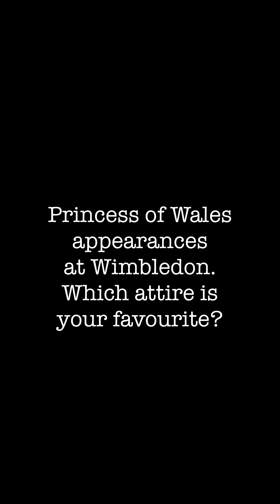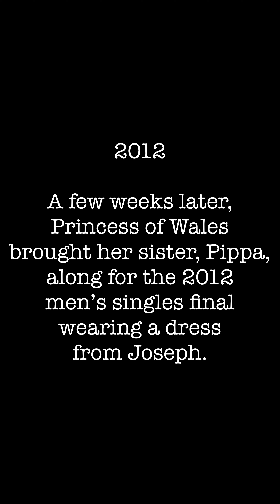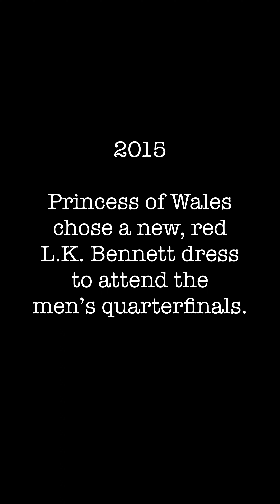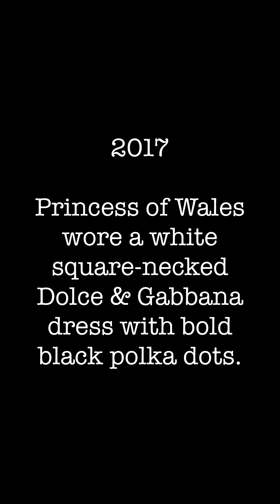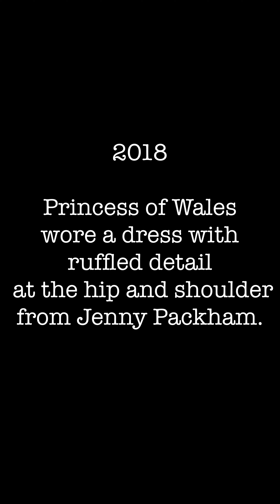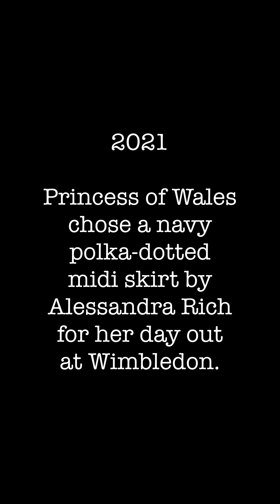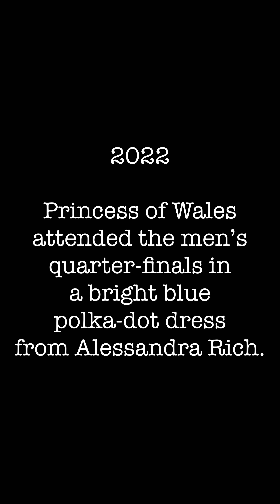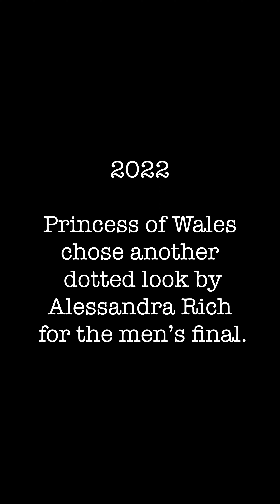Kate Middleton | Catherine, Princess Of Wales Appearances At Wimbledon